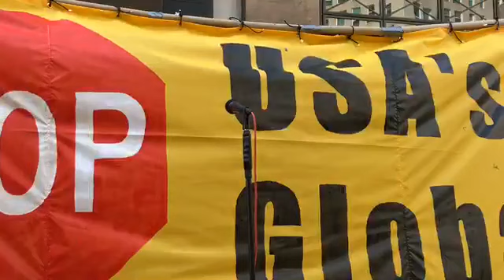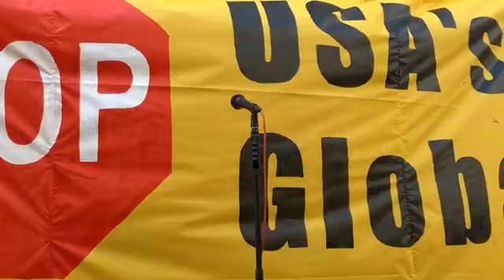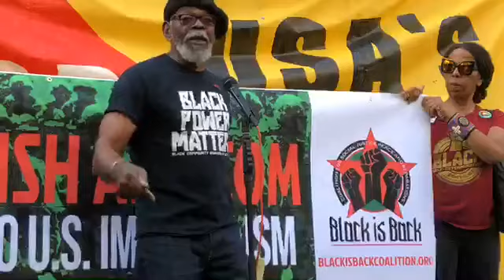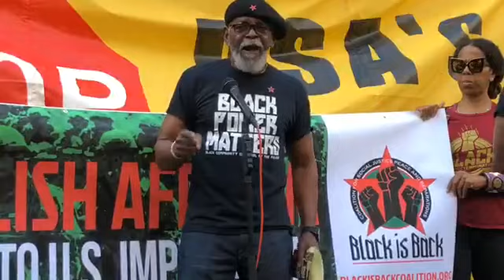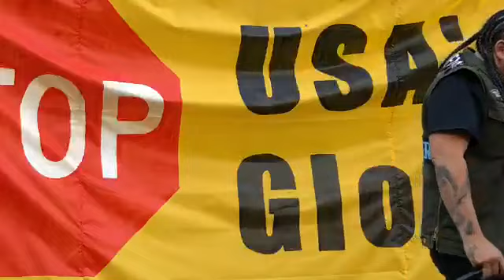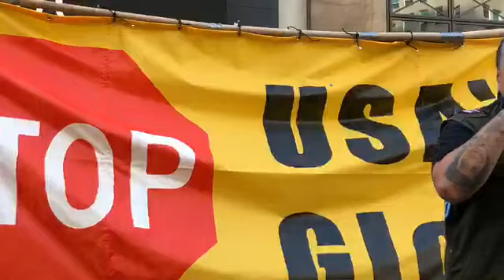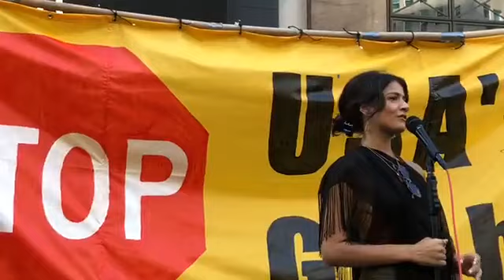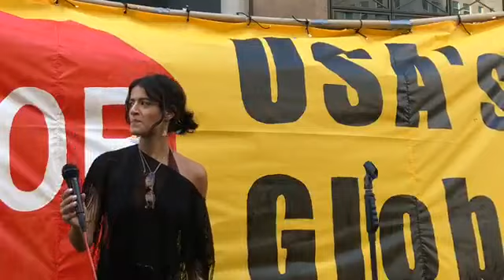Protest New York Sept 22 – Save the Planet Rally - Gegen Kriege & Umweltzerstörung - peoplesmobe.org